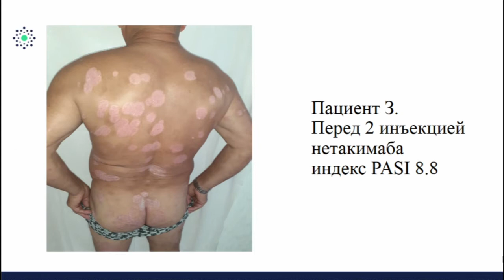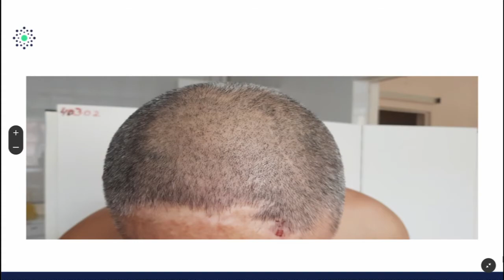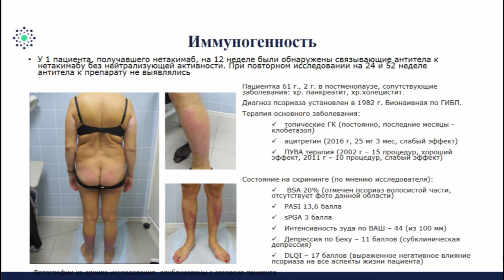Лечение псориаза нетакимабом Клинические случаи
Фрагмент с IX УРАЛЬСКИЙ МЕЖРЕГИОНАЛЬНЫЙ МЕДИЦИНСКИЙ ФОРУМ «СОВРЕМЕННЫЕ ТЕНДЕНЦИИ РАЗВИТИЯ МЕДИЦИНСКОЙ КОСМЕТОЛОГИИ И ДЕРМАТОВЕНЕРОЛОГИИ» ВИДЕОКОНФЕРЕНЦИЯ для врачей дерматовенерологов, косметологов, аллергологов-иммунологов, педиатров

Читает профессор О.Р. Зиганшин.

Клинические примеры лечения псориаза.
1. Терапия нетакимабом. До и после 3 введений препарата.
2. Переход на нетакимаб после неудачи лечения козэнтиксом.
3. Случай иммуногенной реакции на фоне терапии нетакимабом.